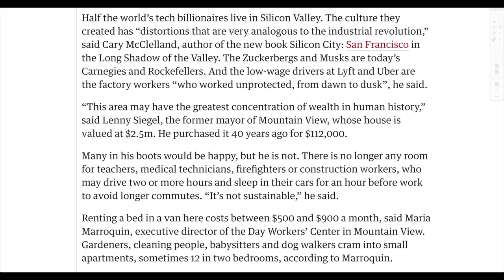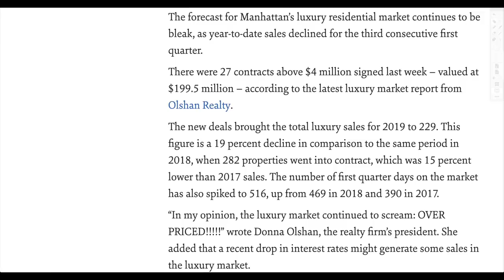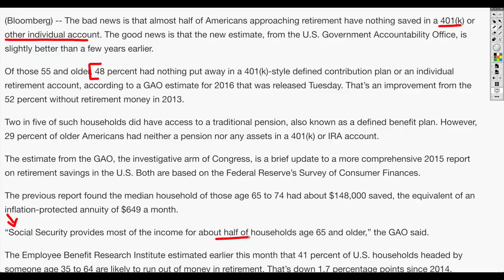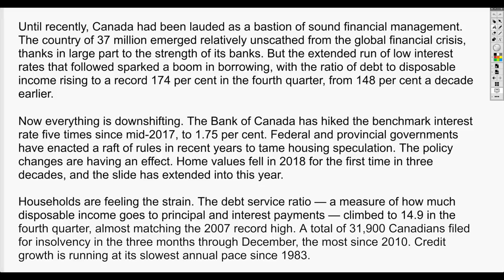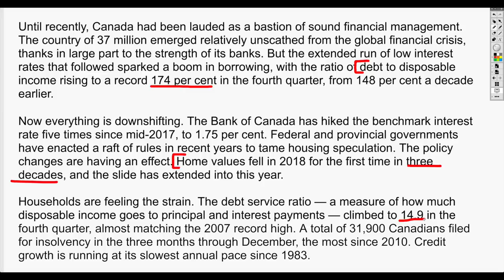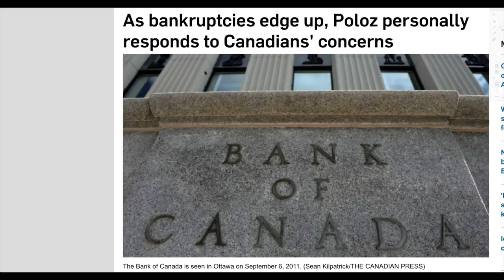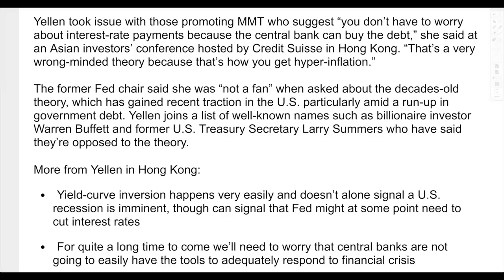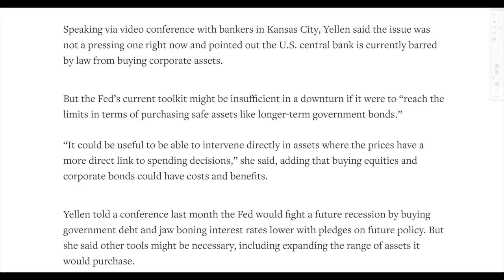Most Debt EVER Causing Crisis in U.S. and It’s WAY WORSE in Canada!